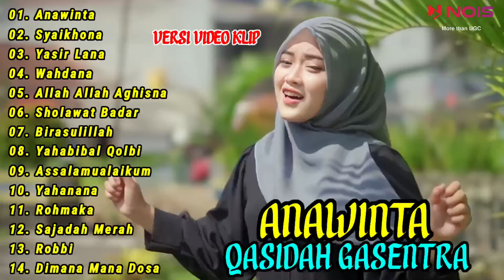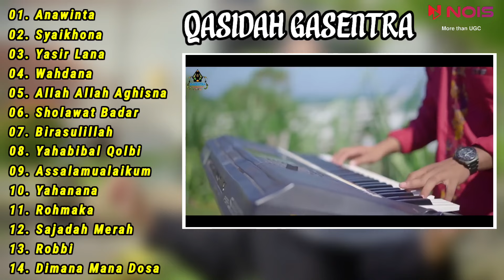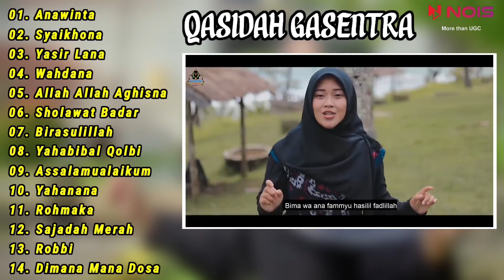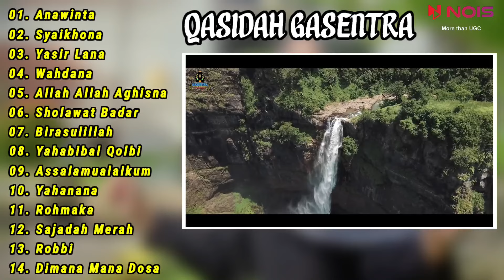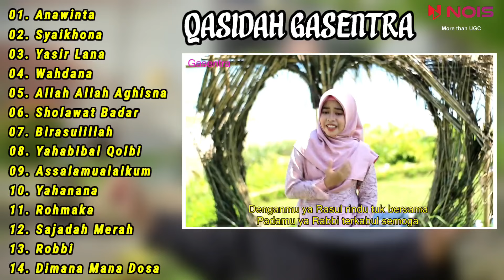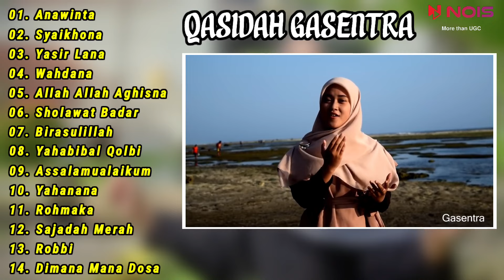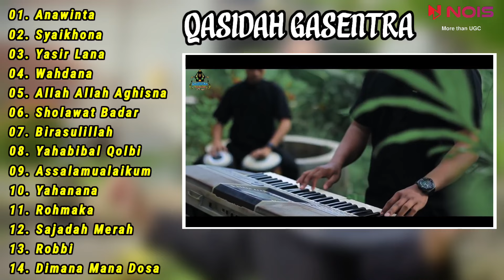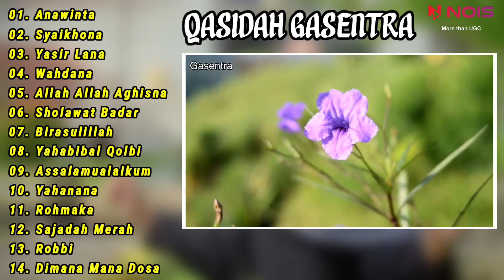ANAWINTA, SYAIKHONA, YASIR LAMA | QASIDAH GASENTRA TERBARU 2024 VOL 3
KOMPILASI ANAWINTA, SYAIKHONA, YASIR LAMA | QASIDAH GASENTRA TERBARU 2024 VOL 3

00:00 . Anawinta
06:55 . Syaikhona
11:16 . Yasir Lana
18:35 . Wahdana
25:25 . Allah Allah Aghisna
30:52 . Sholawat Badar
36:31 . Birasulillah
40:13 . Yahabibal Qolbi
45:25 . Assalamualaikum
52:06 . Yahanana
56:39 . Rohmaka
01:02:11 . Sajadah Merah
01:08:33 . Robbi
01:13:39 . Dimana Mana Dosa